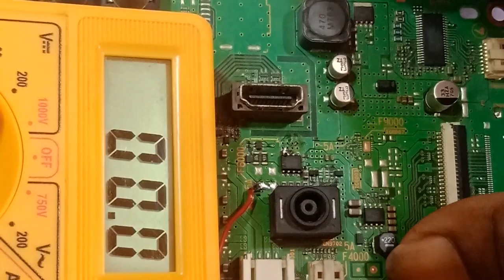How to repair dead sony led tv in hindi | Sony led tv mother board hot testing kaise karen | part 3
How to repair dead sony led tv in hindi | Sony led tv mother board cool testing kaise karen
     sabse pahele adopter ke 19v. ko check karenge. phir 19v. socket ke output par check karenge.19v.input hokar 19v. output kar raha hai ki nahi wo mosfet ko check karenge. stand by mode me hum 3.3v., 5v., aur audio ic par 19v. ko check karenge
stanf by mode se relise hone wala voltage ko check karenge jo ki 1.3v. , 1.5v. ko check karenge  yadi ish me se koi voltage nahi mil raha hai to hum ush voltage ke ic ke input voltage ko check karenge aur out put par shorting ko check karenge. yadi shorting mil raha hai to jis section me shorting hai ushi section me hum work karenge ye sorting parllel se laga koi component ho sakta hai ya ic bhi short ho sakta hai to hum ek ek kar ke change kar denge.

ye total voltage mil rahai hai phir bhi tv on nahi ho raha hai to softwere kar ke dekhenge .ye bhi kar ke dhekhne par bhi same problem hai to main ic falti ho sakta hai to main ic ko change kar ke ok karenge. etc

                                      ya

 Adopter se 19v. input denge dc socket par ye 19v. audio section aur backlight section par direct input ho jata hai.

panel voltage ke liye reguletor ic laga huwa raheta hai . ye reguletor ic 19v. input lekar 12v. panel ke liye out kar ke panel par chala jata hai.

Usb voltage ke liye bhi reguletor ic laga huwa raheta hai ye reguletor ic 19v. input lekar 5v.output karke phir se reguletor ic par in put hokar reguletor ic ke output hokar usb ke liye out kar ke usb par chala jata hai

3.3v. ke liye bhi reguletor ic laga rahete hai ye reguletor ic stand by mode par hi 3.3v. out karnelagata hai ish me 19v. input hota hai aur ye voltage bios ic par, main ic par input hojata hai aur ye 3.3v. ek aur reguletor ic par input hota hai aur ye reguletor ic se 1.5v. out hokar main ic par stand by mode par hi input hojata hai. ye 3.3v. se 6 leg wala mosfet par in put hokar ye mosfet stand by mode ke relise karne ke bad ye 1.5v. out hokar main ic ko chala jata hai .
Aur 1.2v. ke liye bhi reguletor ic laga raheta hai ish ic par 19v. input hota hai aur stand by relise karne ke ba ye 1.2v output par dekhne ko milega aur ye voltage main ic par chala jata hai.

ye tino voltage {3.3v, 1.8v. 1.2v } me se koi voltage miss hojane par tv dead rahega .

Your Q.
led tv repair,sony tv repair
how to repair dead led tv
sony led tv motherboard repair
sony led tv dead problem
sony bravia tv repair tips
dead led tv repair in hindi
sony led tv repair
how to repair led tv
sony led tv panel repair
tv repair
sony led tv dead solution
sony led tv,led tv repair in hindi
how to repairs dead led tv
led tv power supply repair in hindi
how to fix sony led tv dead problem
how to repair dead sony crt tv in hindi

Hi friends Tapai Haru Laai Swagat Chh Mero Youtube Channel Ma Hami Yo Video Ma Shikhne Chhau Sony led tv mother board cool testing kaise karen

Hi Friends Aap Logo Ka Swagat Hai Mara Youtube Channel Par Hum Iss Video Me shikhenge Sony led tv mother board cool testing kaise karen

Hi Friend
Aap Logo Ko Swagat Hai Mera Youtube Channel Par Hum Ish Channel Par Shikhenge Computer, Laptop, Led Tv, Colour Tv, Fm Radio, Tape, Audio Dek, Bluetooth Lagayet Electronics Sambandhi all Kaam Ko Shikhenge
To banerahe Mere chanel Par

Hi Friend,

Tapai Haru Laai Swagat Chh Mero Youtube Channel Ma Hami Haru Yo Reset Technic Channel Ma Shikhne Chhau Computer, Laptop, Led Tv, Colour Tv, Fm Radio, Tape, Audio Dek, Blutooth Lagayet Shampurn Electronics Sambandhi Sabai Kam Shikne Chhau Ok Friends
Thank You All Off